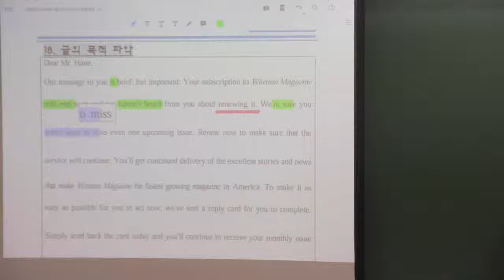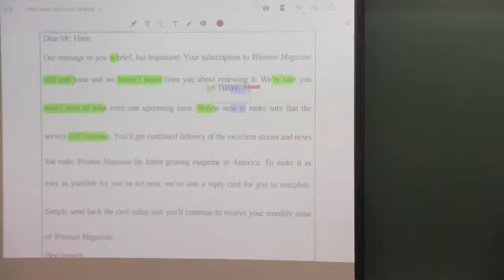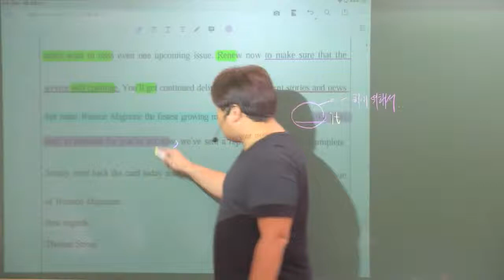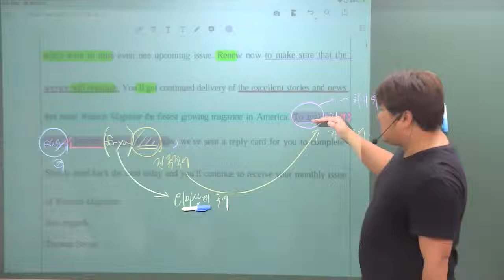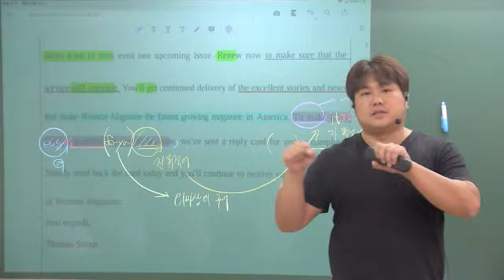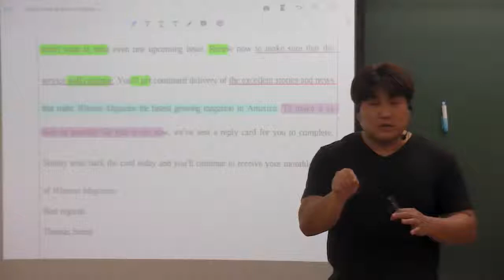2019년 고1 6월 모의고사 18번 목적추론